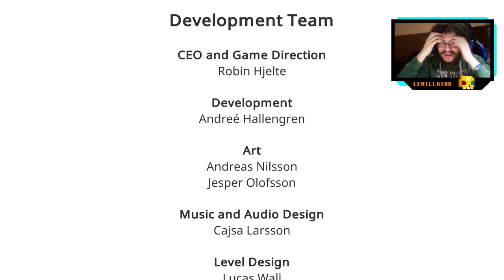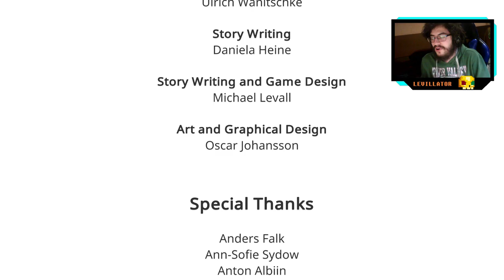AER: Memories of old - Juego completo